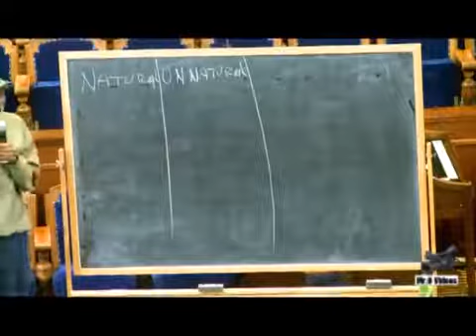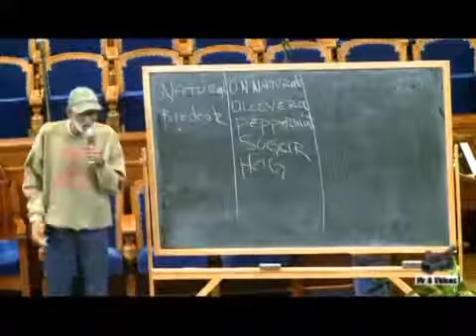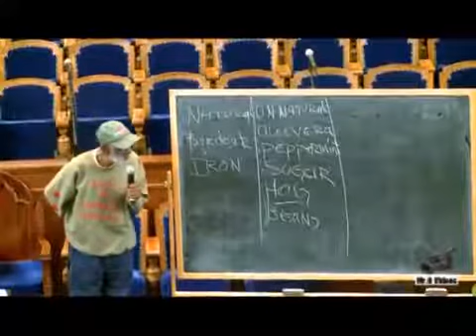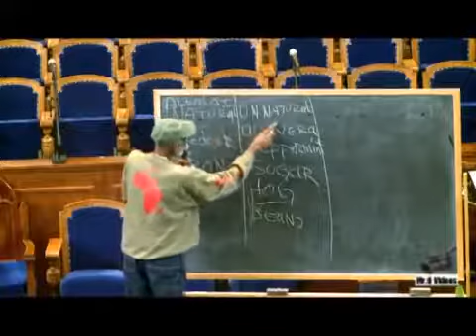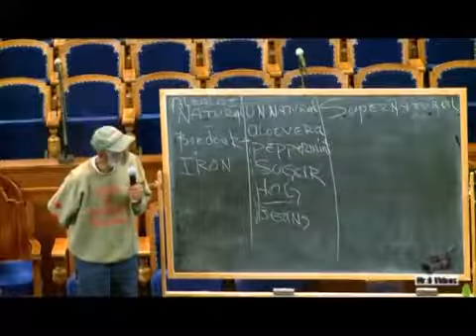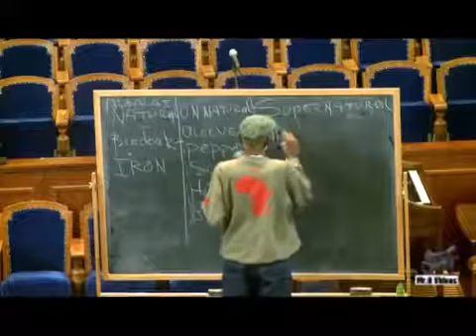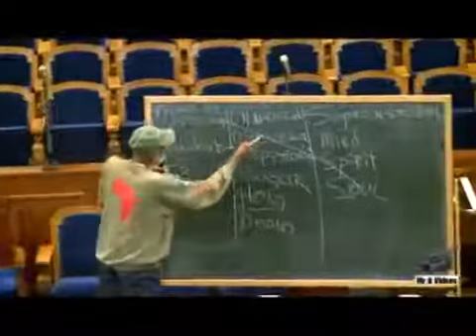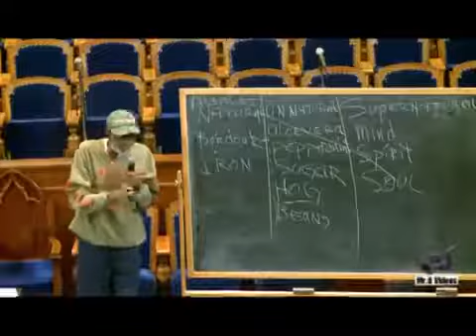Dr Sebi - Food List - Alfredo Bowman